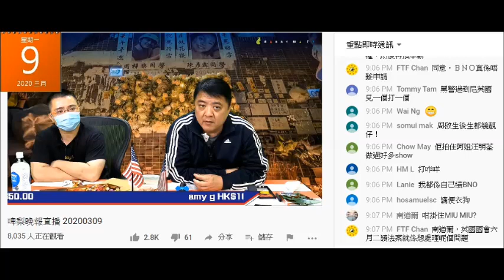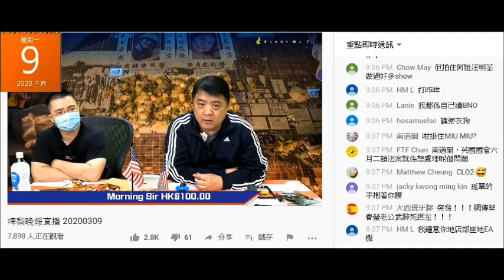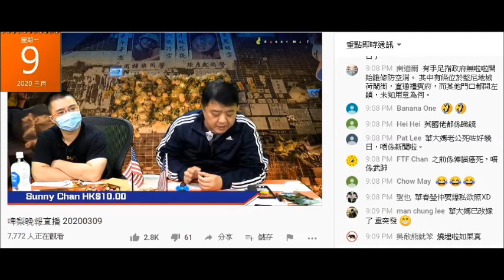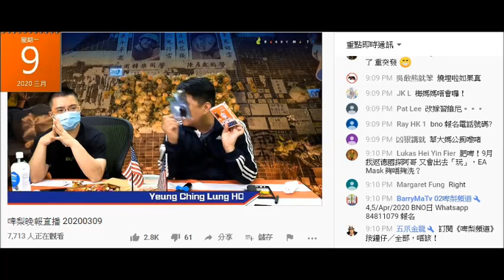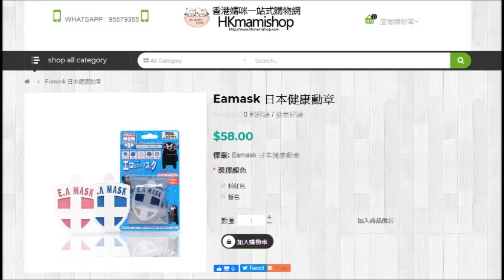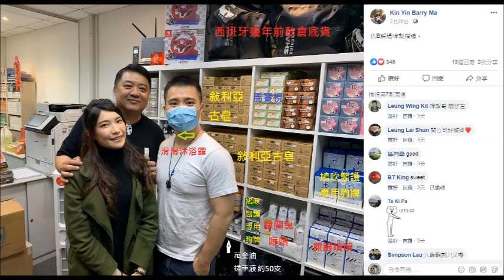20200309 啤梨晚報撚屌馬健賢啲垃圾賣唔去，鳩吹呃腦殘吹到亂晒龍由日本造變上面間廠。古皂變蟹貨成櫃都係。篤爆當日鳩吹日賣千舊